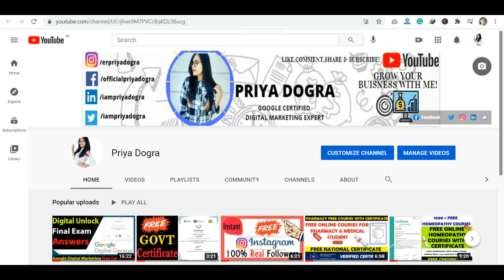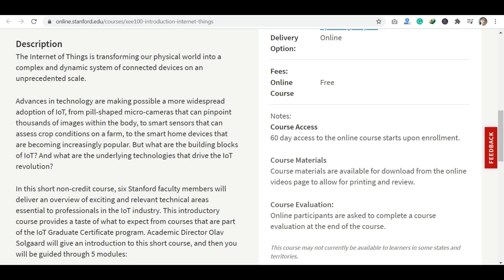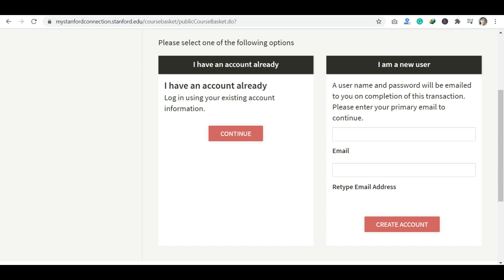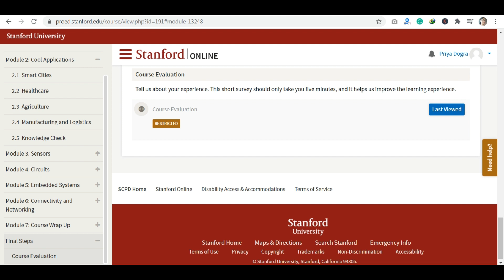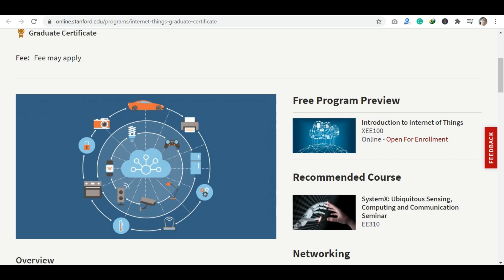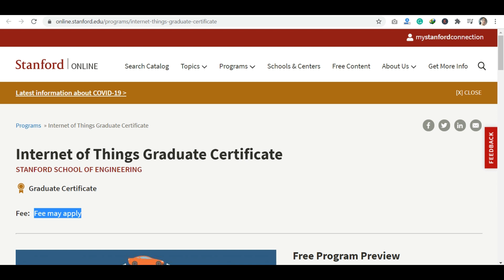Stanford University Online Course with Certificate | IOT Course | Free Coursera Free Certificate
Stanford University Free Course with Certificate | Free IOT Course | Free Coursera Certificate

Hi everyone here you will get details about Free IOT Course from Stanford University. This Course Consist of 5 Modules which almost covers you IOT .
If you want more courses from Stanford that too free with certificate you can join coursera. I have discussed the process in thr video . Go check it out

iot courses online
coursera professional certificate
free online stanford courses
stanford graduate courses
standford certificate online
free certificate
free course with certificate
government free certificate
free courses
free courses by Harvard
edx free certificate
iot free course,
iot free online course
edx free online courses with certificate
free courses with certificate
free courses harvard
free courses
coursera free
udacity free courses
internet of things course,
internet of things course details
stanford free courses
stanford free course machine learning
stanford free online courses
stanford university free courses
stanford free certification courses
stanford university free online courses with certificates
stanford university free online courses
free stanford machine learning course
top universities free courses
free online courses from universities